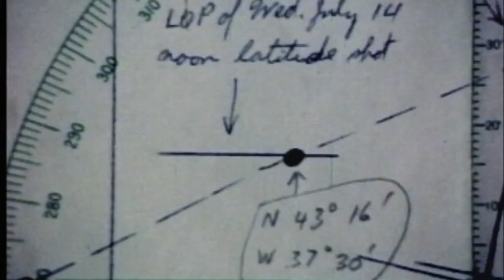Manry At Sea ~ In the Wake of a Dream: Ocean Film Festival World Tour 2019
Embark of a voyage of epic proportion in a 13 ½ foot wooden boat at the 2019 Ocean Film Festival World Tour.
In 1965 Robert Manry a seemingly typical middle-aged suburbanite in Cleveland, Ohio, threw caution to the wind and set sail on a solo voyage across the Atlantic.  With a goal of sailing from Falmouth in the US to Falmouth in the UK this ocean adventure will have you captivated from start to finish.  A must see for ocean lovers, adventurers and boat enthusiasts alike.  Don’t miss the boat, get your tickets